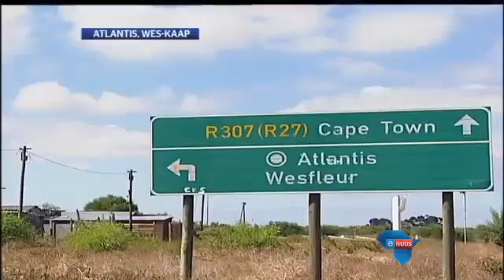Groente en vrugte vir Atlantis - Vegetables and fruit for Atlantis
Atlantis grows own fruit and vegetables!